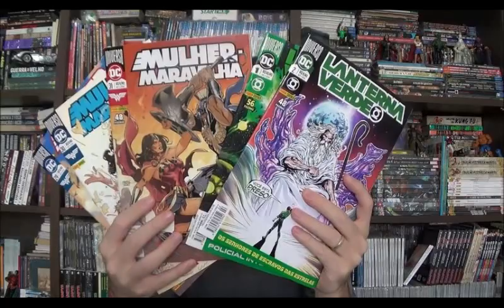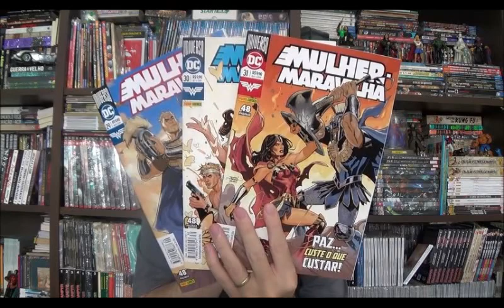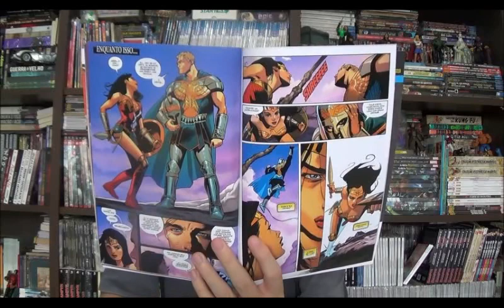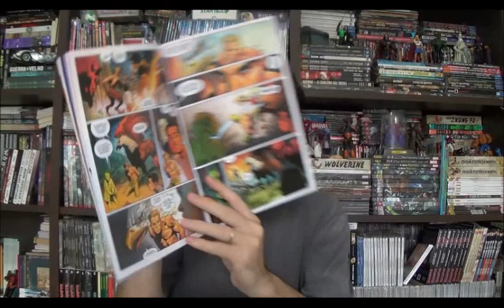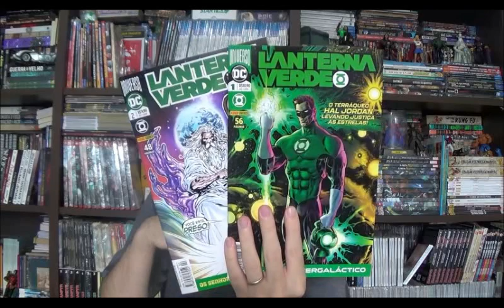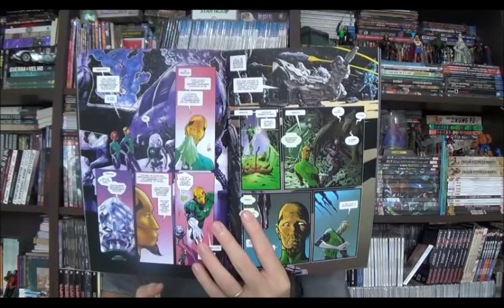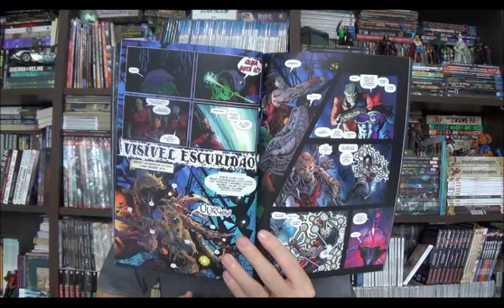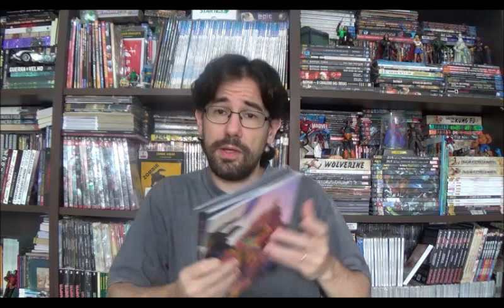Chapéu do Presto Especial - Mulher Maravilha e Lanterna Verde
Bem-vindos a mais um Chapéu do Presto especial e no programa de hoje vamos falar sobre o arco Guerra Justa da Mulher Maravilha e as duas primeiras edições do Lanterna Verde pelo Grant Morrison.

⚠ Link para compras na Amazon

Campinas - SP
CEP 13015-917